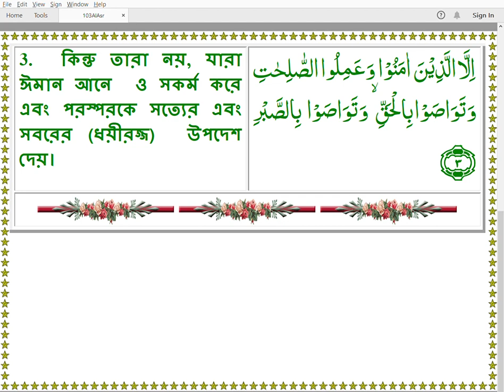Quran 103 AlAsr Arabic Bangla